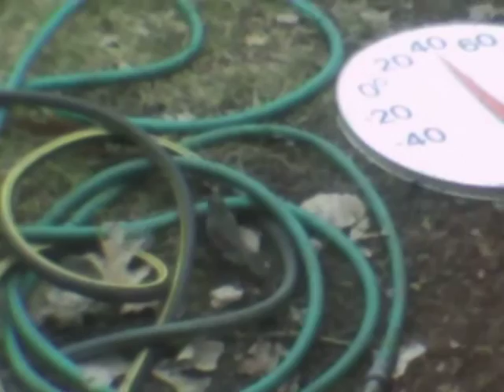Chickadee Dive Bomber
These are some birds indicating spring isn't far away. The Chickadees do some great manuevers and I get a nice close up.